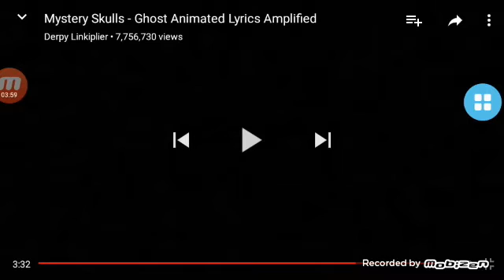January 26, 2019